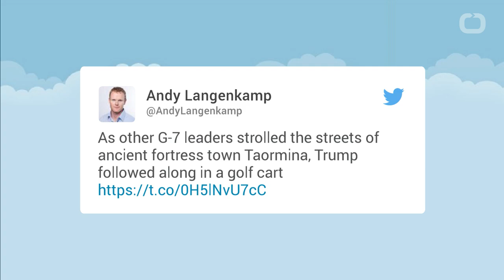Donald Trump In A Golf Cart At G7 Summit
Footage of US President Donald Trump riding in a golf cart during the G7 Summit has surfaced. According to onlookers, instead of walking 700 yards to the Greek amphitheater, “Mr Trump stayed behind until he could take a seat in the electric vehicle.” Several anti-Trump advocates are making jokes on social media about Trump’s decision to right in the golf cart. One Twitter user wrote, “G7 leaders walk the streets of Sicily as Trump trails them in a golf cart.”